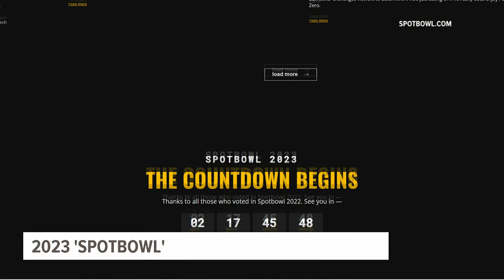Agency reveals top contenders for favorite Super Bowl commercial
The Super Bowl is all about the best teams in football, but some people tune in for entirely different reasons.

Super Bowl commercials have a life of their own, drawing millions of viewers in with their celebrity spokespeople and no holds barred comedy.

The Pavone Group, a Dauphin County-based agency, conducts an annual poll to get a feel for what ads Americans liked best. This year was the 20th SpotBowl—and it was a good one.

The most popular ads seemed to be the ones that appealed to viewers' emotional sides, like "Forever" by The Farmer's Dog. It is currently leading SpotBowl's polls.